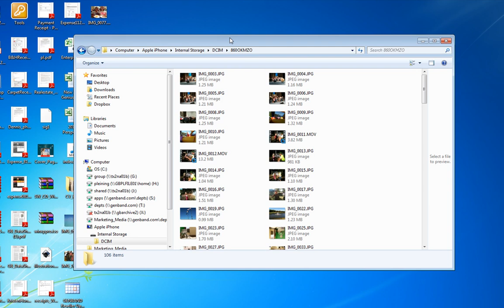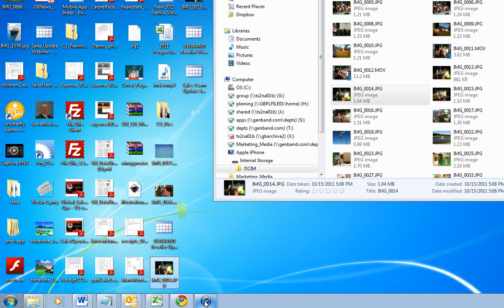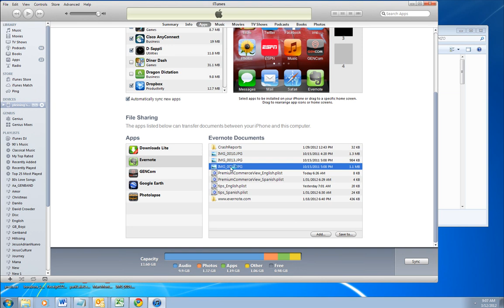iPad iPhone Copy Files to your PC or from PC to an App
How to copy picture and video files from your iPhone or iPad to your PC without using iTunes. How to add files to apps on your iPhone or iPad.